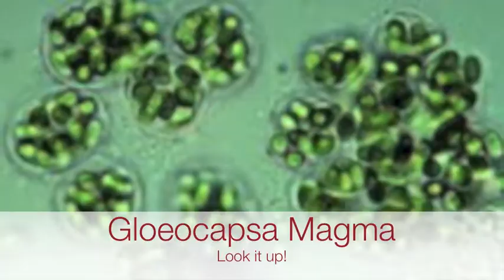Roof Cleaning in Verona NJ 877-420-WASH | Power Washing Verona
Get a free roof cleaning or soft power washing Verona New Jersey by calling or visit our Verona Roof Cleaning and Pressure Washing Web

Roof Soft-Washing Verona N.J.

Roof Moss Removal Verona NJ

Power Washing | Pressure Washing | Verona N.J.

We are Verona New Jersey's leading exterior cleaning company.  We service all of the surrounding Essec County for roof cleaning, power washing, pressure cleaning, hot water cleaning, and solar panel cleaning